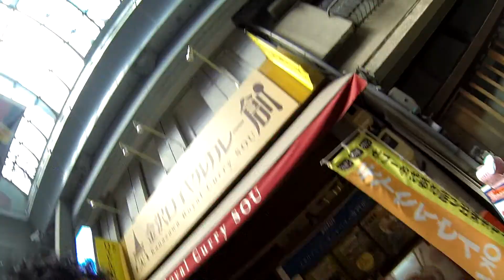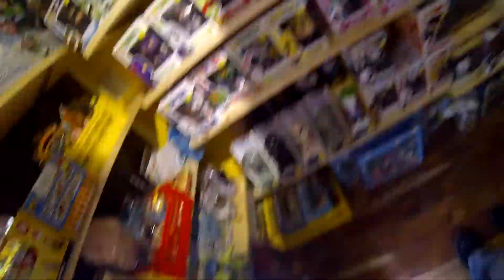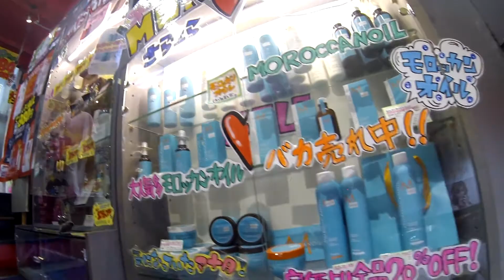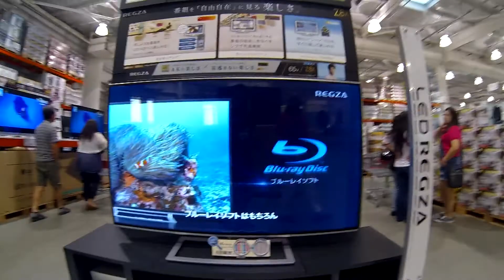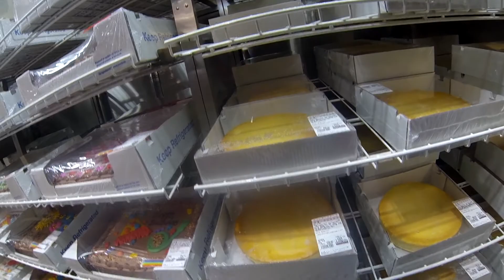Role Pra Nagoya - Kamimaezo, Castelo e costco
falaa galera mais um role ai pro outro lado do Japão, passando em kamimaezo estilo um calçadão depois rolezinho no castelo, pena que não deu tempo de filmar la dentro, e pra finalizar umas compras no cotsco